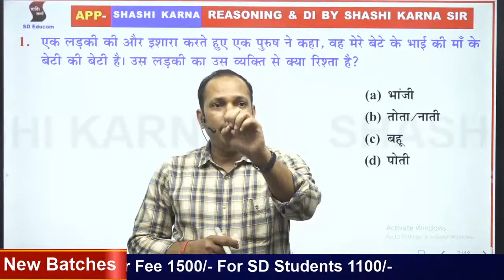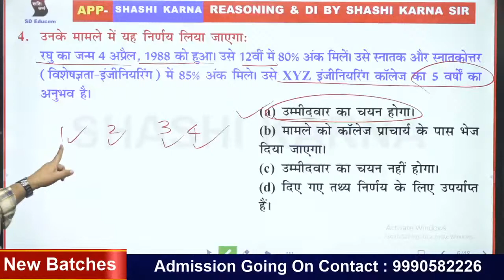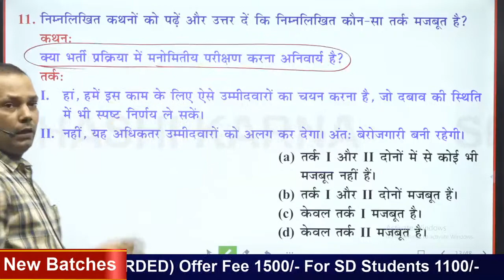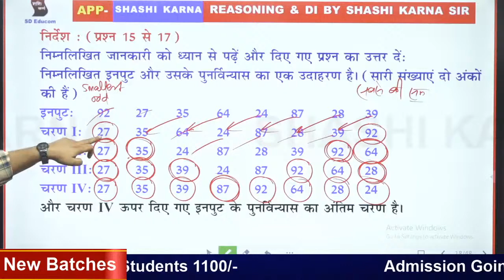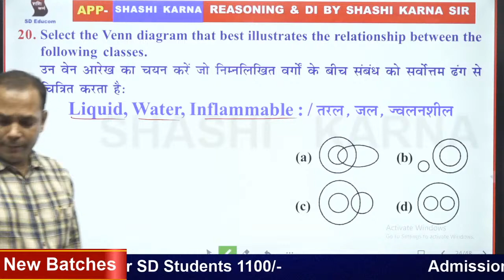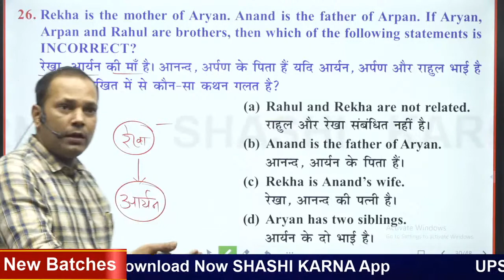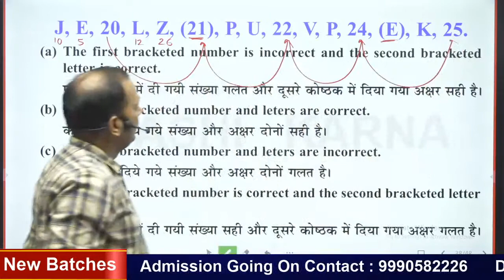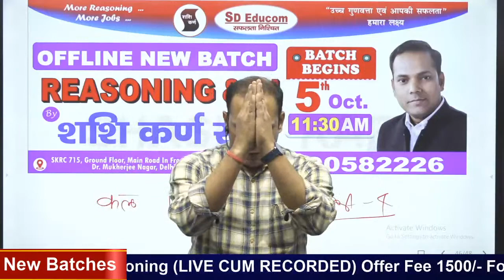UPSI-2021 | Mock Test-3 | How to Clear UPSI 2021 | डबल स्टार ​हुआ आसान | By Shashi Karna Sir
NEW OFFER

ONLINE LIVE REASONING BATCH

SSC  REASONING Live Class @08:00 AM Offer Fee 1499/- For SD Students 999/-

Foundation Online Batch Reasoning & DI Live Batch @11:15 AM Offer Fee 1899/- For SD Students 1599/-

F2A Reasoning (LIVE CUM RECORDED) @01:00 PM Offer Fee 2999/- For SD Students 1649/-

BANK REASONING & D.I Live Class @07:00 PM Offer Fee 1699/- For SD Students 1099/-

UPSI Reasoning Live Class @8:00 PM Offer Fee 1500/- For SD Students 1100/-

ONLINE HINDI LIVE BATCH FEE

Samanya Hindi (For All Exams)  COMING SOON

🏠 SD Educom - The Premier Institute For Reasoning & Banking
✉️ Address :  Head Office - SKRC-715, Ground Floor, Main Road in Front of Batra Cinema Dr. Mukherjee Nagar, Delhi-110009
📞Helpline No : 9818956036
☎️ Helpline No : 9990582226